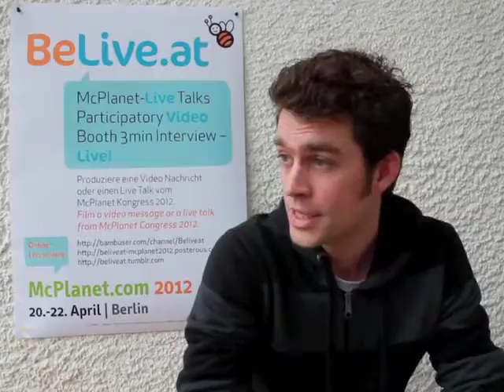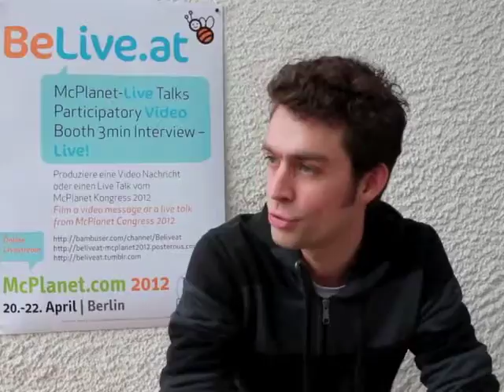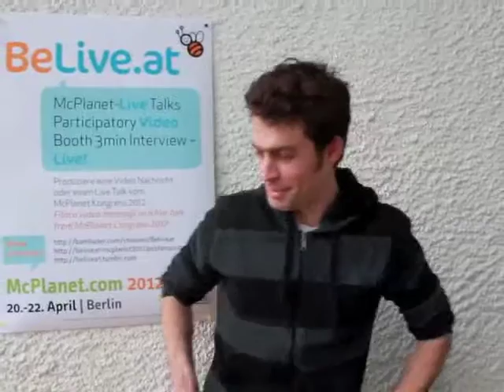Sabastian Jacobs-Quartiermeister Bier- McPLanet2012